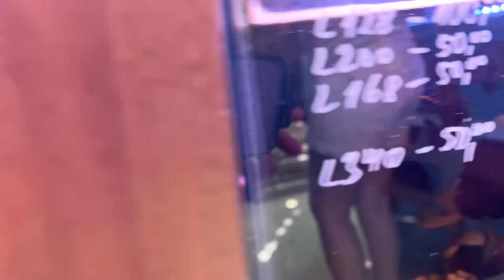РИБИ ЧОВЕКОЯДЦИ в АКВАРИУМ! Най-скъпия СКАТ в СВЕТА!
Taкъмите, които ползвам са:
► ВЪДИЦИ за ЩУКА, БЯЛА РИБА и РАСПЕР: